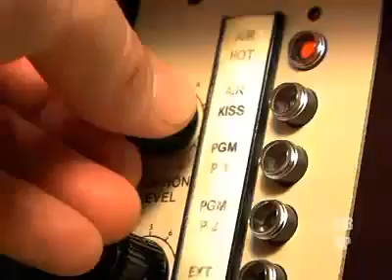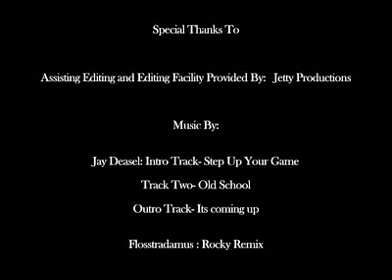Kayla Collins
Playboy Playmate Kayla Collins